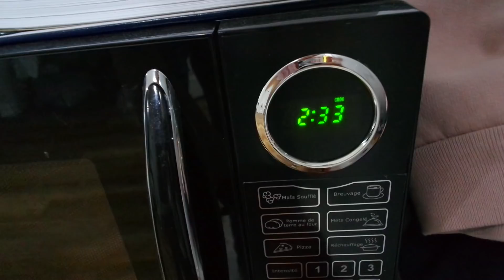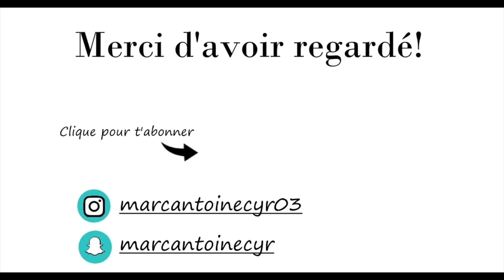JE MANGE QUE LA NOURRITURE DE DÉPANNEUR PENDANT 24H!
Pendant 24h, j'ai mangé que des repas qui venaient d'un dépanneur!